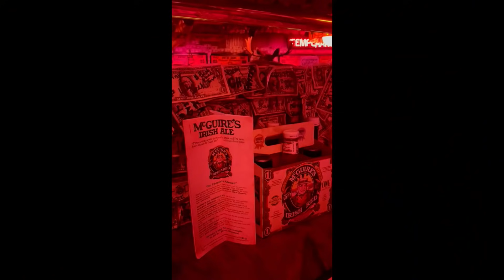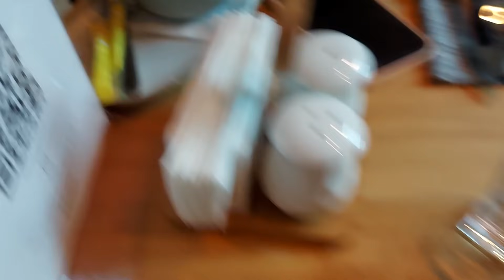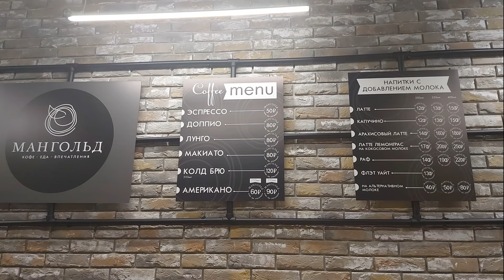VLOG:Этот вечер запомнится надолго 22.10.21